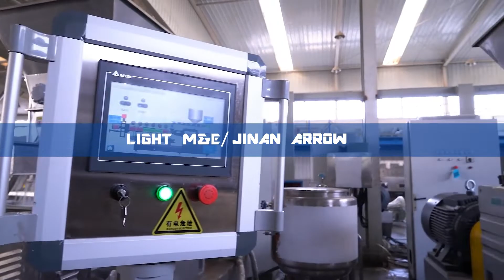Rice Snacks Making Machine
①Introduction: This Bugles Pellet Snacks process line uses double screw extruding technique to replace the traditional steam boiling process. It includes mixing, extruding, shaping, frying, and flavoring process, no needing boiler, with simple process, high efficiency and little pollution.The raw materials can be ricepowder, corn powder,wheat flour individually or their mixture. Only by changing the moulds,shaping or cutting machine, the shapes can be various, like sticks, square sheet rib chips, diamoud chips,wavy chips, pillow shapes and bugles etc.The taste is savory and not greasy.
②Raw Material:rice flour,corn powder,wheat flour
③Voltage in china: Three phases 380v/50hz, Single Phase 220v/50hz, we can make it according to local voltage with different countries.